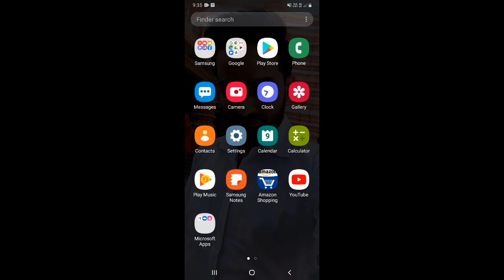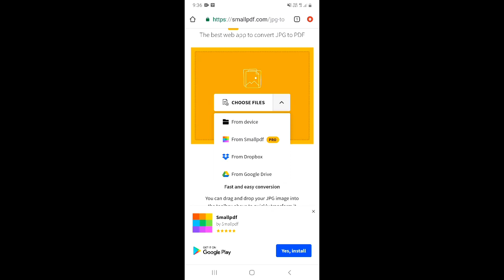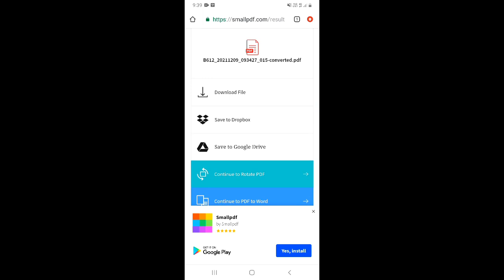Mobile se PDF file kaise banaye | How to create a PDF file on mobile | Bina kisi app ki help se 👍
Dosto, is video me maine apko sikhaya hai ki aap mobile se pdf kaise bana sakte hai.

दोस्तों, इस वीडियो में मैंने आपको सिखाया है कि आप मोबाइल से पी डी ऍफ़ कैसे बना सकते है |
Topics Covered :-
Pdf kaise banaye photo ki
Pdf kaise banaye computer
Gallery ke Photo ko Pdf kaise banaye ?
How to convert gallery photos to pdf
Gallery ke photo ko pdf me kaise convert karen
Gallery image ko pdf me kaise badle
Image se pdf kaise banaye
Image se pdf banane wala app
PDF file kaise banaye gallery se